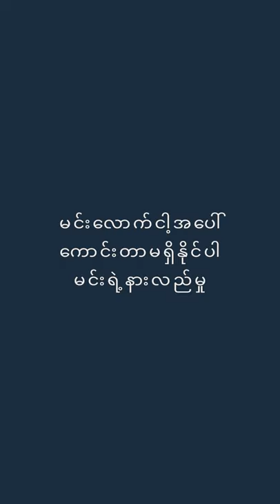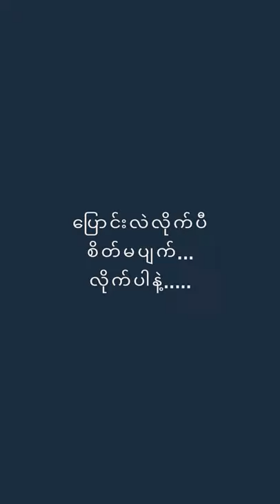နေခြည် (Nay Chi) | Han Nay Tar | Thu Ya | Short Cover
Original Artist - Han Nay Tar - Thu Ya
Covered By - Aung Tun Hein (kumarcs)